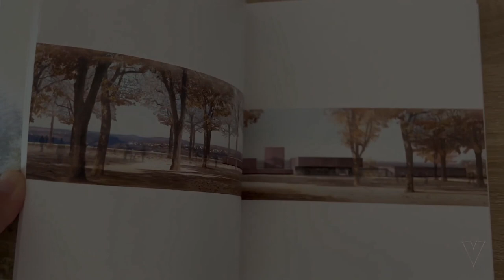Archidiary | 004 | 2023/05/01-07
Here, you will find records of my daily life as an architect, including both personal and professional aspects. Thank you for stopping by!